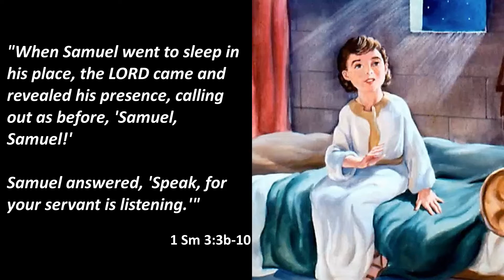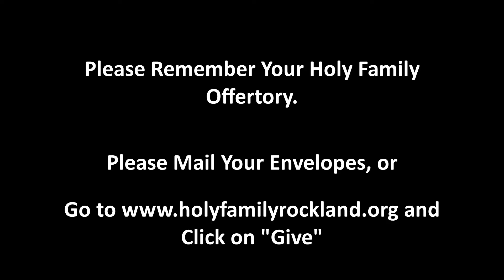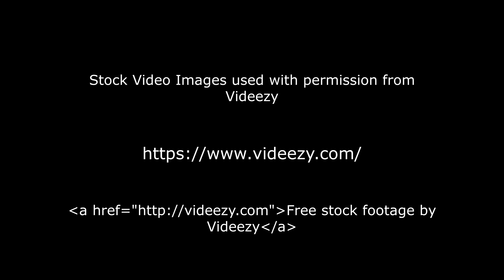Second Sunday in Ordinary Time, January 17, 2021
Mass at Holy Family Church in Rockland, MA, January 17, 2021. Mass is for the Second Sunday in Ordinary Time. Mass Celebrant is the Reverend James F. Hickey.